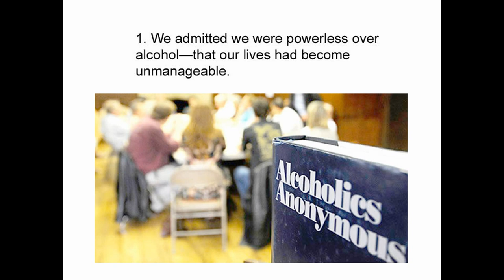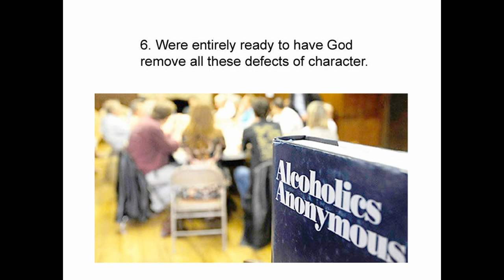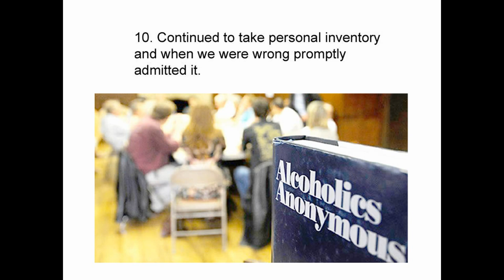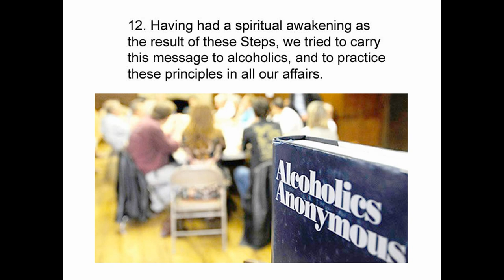12 Steps ---- Alcoholics Anonymous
12 Steps Alcoholics Anonymous

STEP 1
unmanageable.

STEP 3
Him.

STEP 6
of character.

STEP 7
Humbly asked Him to remove
our shortcomings.

STEP 8
them all.

STEP 12
our affairs.

SURRENDER
SHARING
AMENDS
GUIDANCE

HONESTY
PURITY
UNSELFISHNESS
LOVE

TRUST GOD
CLEAN HOUSE
HELP OTHERS

Alcoholics Anonymous,
Chapter 5,
How it works,
AA,
Dr Bob,
Bill W,
Big Book,
12 Steps,
RECOVERED,
Powerless,
1st Step Experience,
Craving,
Desire,
Real Alcoholic,
Easy Does It,
4 Absolutes,
Honesty,
Purity,
Unselfishness,
Love,
Keep Coming Back,
Clarence Snyder,
AA Cleveland,
Akron Ohio,
Founders',
Serenity,
Amazing Grace,
The Doctor's Opinion,
Dr Silkworth,
drunk,
sober,
How it works,
Big Book,
12 Steps,
1st Step Experience,
Alcoholic,
Easy Does it,
Absolutes,
aa meetings,
sobriety,
aa speaker,
oxford group,
miracle,
peace,
serenity,
fellowship,